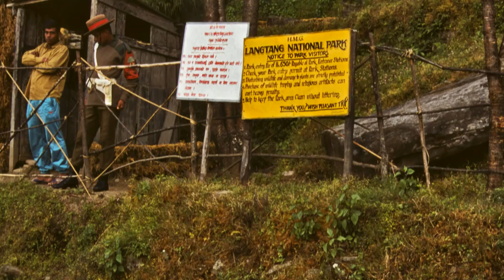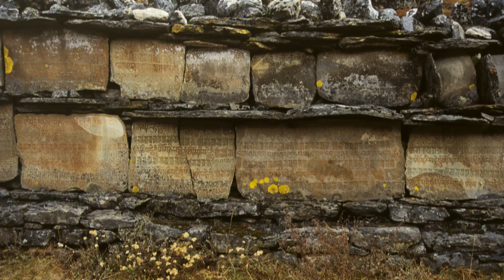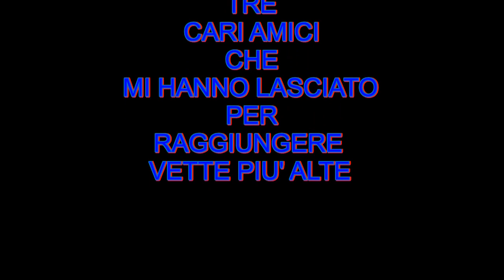NEPAL OCCIDENTALE: TREKKING DEL LANGTANG